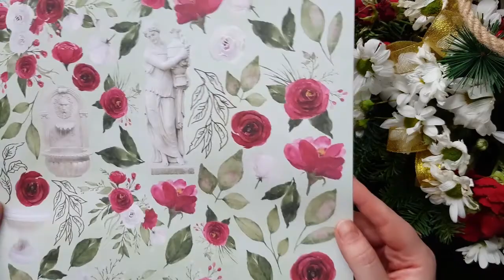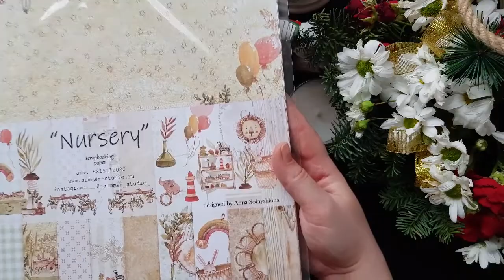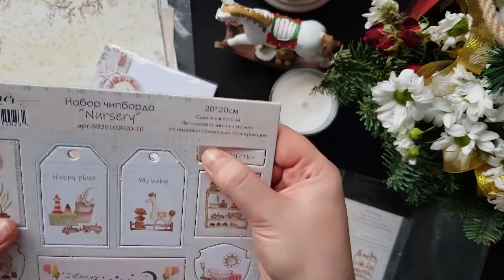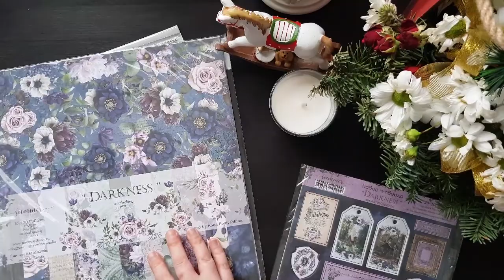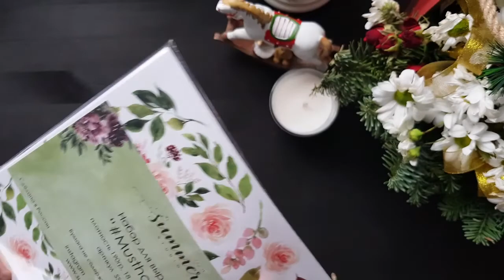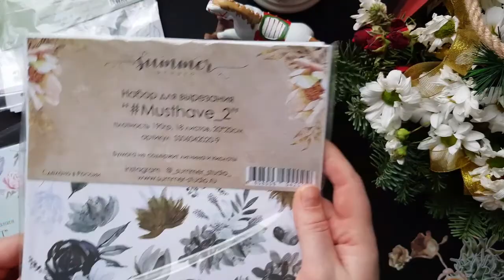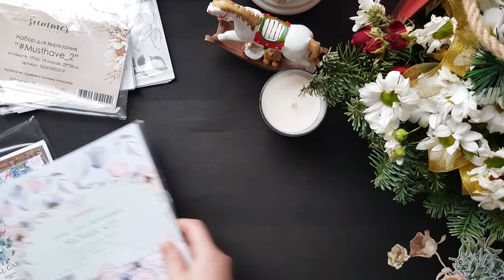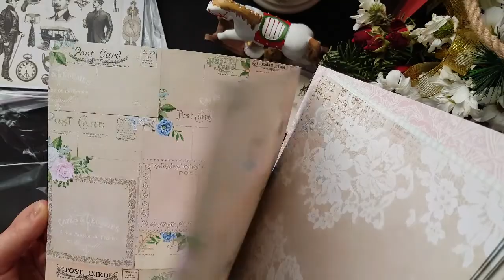Обзор Дизайнерской посылки от Summer Studio